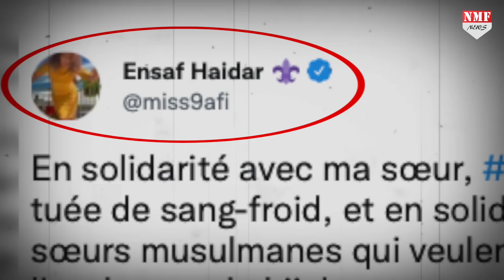Hijab के विरोध में कूदीं सऊदी लेखिका हैदर ने Hijab से साफ की अपनी जूती !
ashu
dheerendra